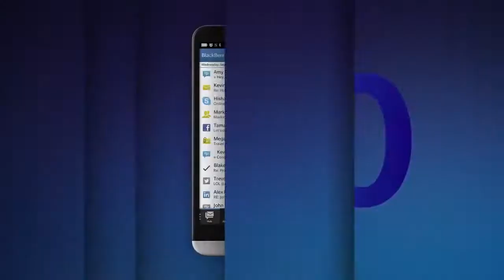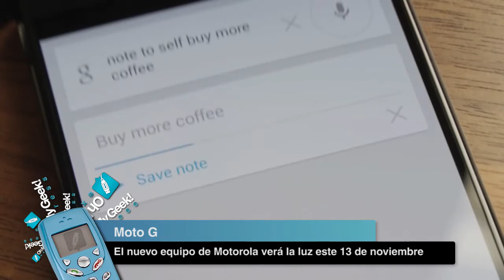CEO BlackBerry deja la compañía, Moto G y YouTube Music Awards - OMG! Express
Locura se vive en BlackBerry, aunque podría ser de la buena. La compañía canadiense desistió de su venta, pero aún así recibirá una importante inversión para continuar autónomamente. ¿La mala noticia? Thorsten Heins, CEO de BlackBerry, se va para no volver jamás.

Motorola da por confirmada la presentación de un nuevo equipo. Se trata del Moto G del cual se dice que podría ser una versión barata del Moto X. 13 de noviembre es la fecha de su presentación. Te contamos las filtradas características del equipo.

¿Viste los YouTube Music Awards? Esta fue la primera entrega de premios musicales que la plataforma de videos de Google realizó, preparando terreno para su futuro servicio de música pagado. Eminem fue el principal ganador, llevándose el reconocimiento como artista del año.